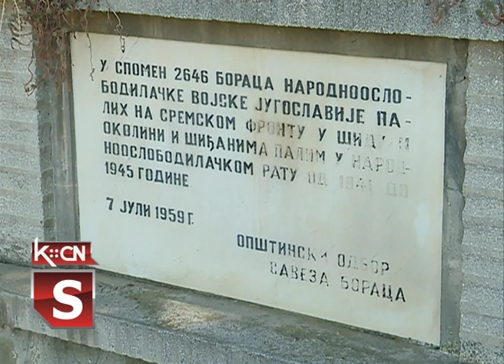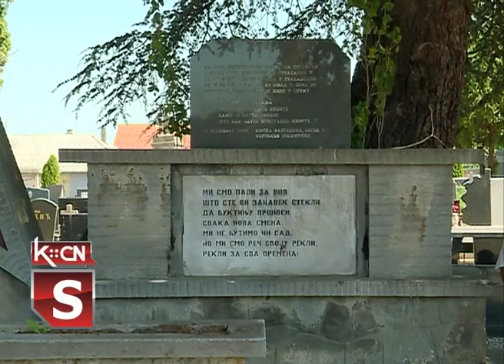Dan borca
Povodom Dana borca koji se obeležava 4. jula, Opštinska organizacija SUBNOR-a Šid danas je položila vence kraj spomenika palim borcima u Drugom svetskom ratu. Cveće i počast odata je pored spomenika u dvorištu škole u Vašici, zatim na seoskom groblju kao i pored spomenika „Petokraka” na Gradskom groblju u Šidu